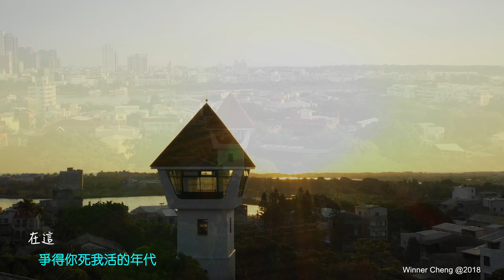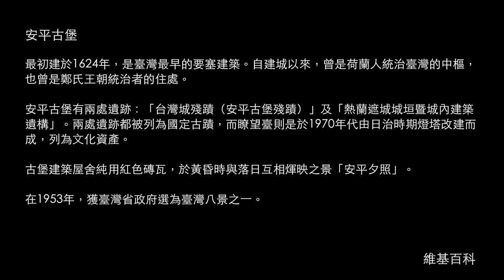2018 安平古堡 Zeelandia Tainan